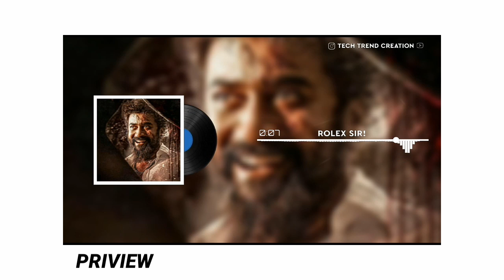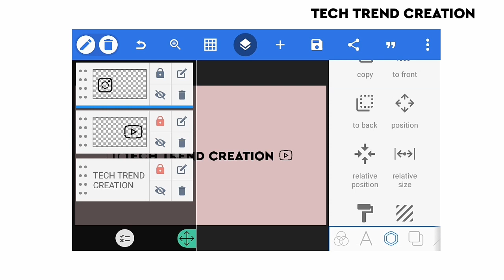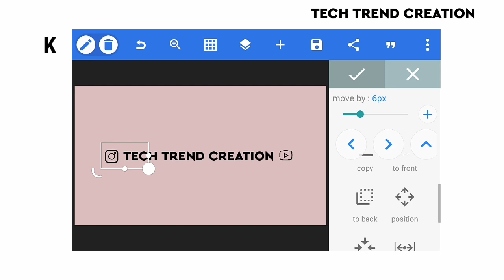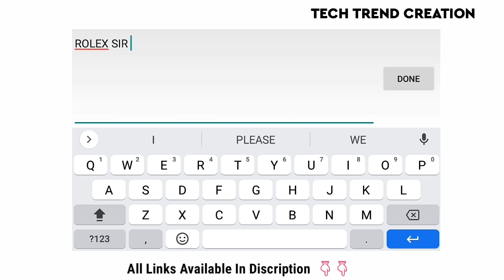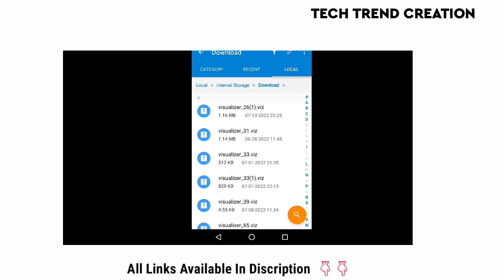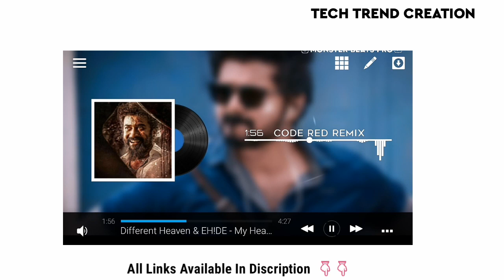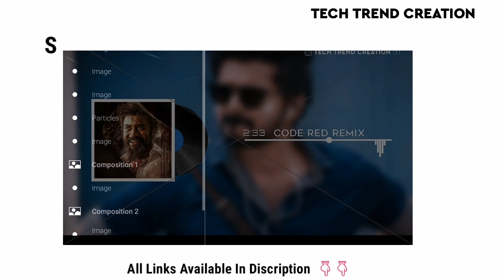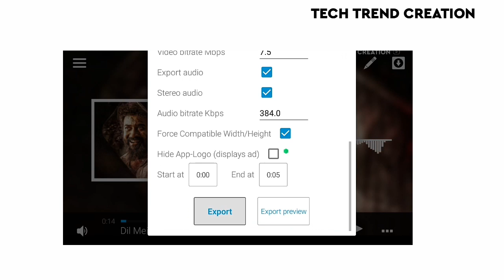New cd disk aveeplayer template free download || aveeplayer template by tech trend creation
Template fully protected by password. Password appears in left side corner of video. password in 9 letters.

Please contact 🙏🙏

aveeplayer templatesfree download aveeplayer templatestech trend creation youtube channelaveeplayer tutorialsfree template downloadavee player templateavee player template downloadavee player new templateavee player editingdj avee player templateavee player template download linknew avee player template download linkawesome avee player template download linkAveeplayer templates free download